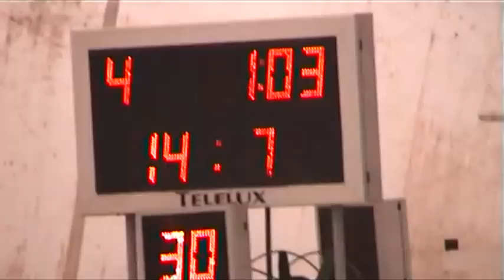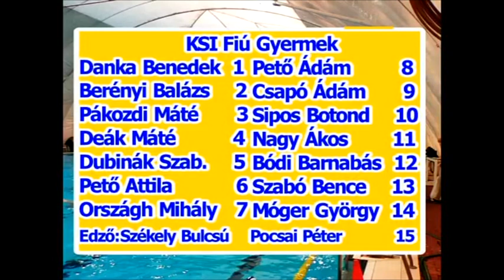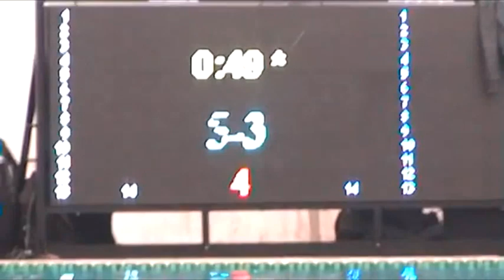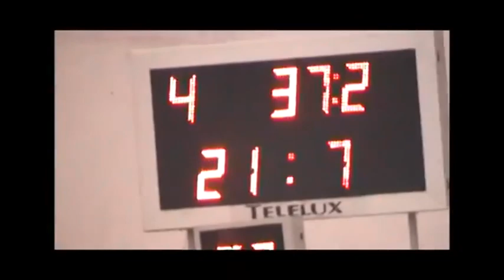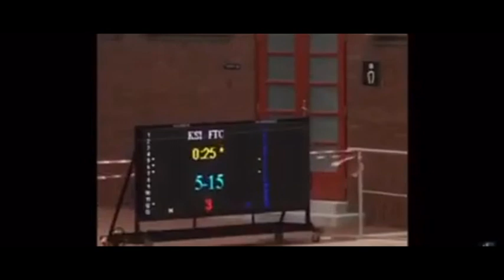"Gyerekkortól az OBI.-ig" Dubinák Szabolcs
Szabolcs a TVSE-ben kezdte a pólózást.
Innen került a KSI-be, ahol végigjárta az utánpótlás
korosztályokat.
Itt lett az OBI/B bajnokcsapat tagja, és játszotta
élete első OBI-s szezonját.
2020/21 szezonban igazolt az FTC Ifi, csapatához.
Lehetőséget kapott az FTC OBI csapatában is játszani.